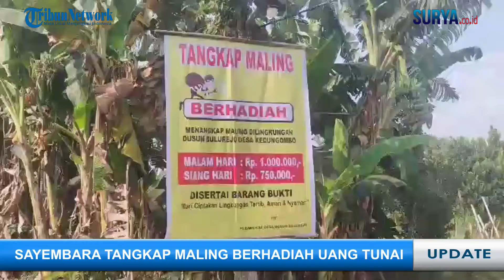AKHIR NASIB BULE YANG SINDIR IKN, SAYEMBARA TANGKAP MALING DAPAT UANG TUNAI - LIVE REPORT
TRIBUNJATIM.COM - Berikut Rangkuman Live Report pada Hari Jum'at, 14 Juni 2024:

1. Sebut IKN 'Ibu Kota Koruptor Nepotisme', Seorang Bule Dapat Teguran Polisi

2. Hadiri KTT di Gaza, Presiden Palestina Sebut Pidato Prabowo Sangat Bagus

3. Bela Houthi, Rusia Kutuk Serangan As-Inggris di Yaman: Tak Berguna jika Tak Setop Agresi Laut Merah

4. Sayembara Tangkap Maling Berhadiah Uang Tunai Buat Warga Nganjuk Semangat Jaga Keamanan

5. Mengintip Perawatan Hewan Kurban di Bangkalan, Diang Perapian Kandang Mengepul 24 Jam Bikin Sapi Rileks